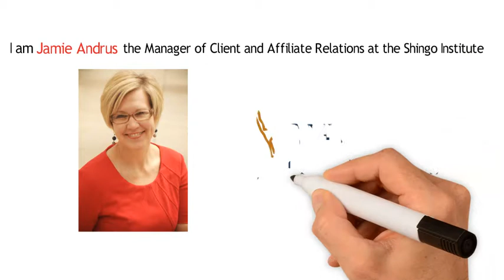Jamie Andrus, Shingo Institute: 2017 Lean People Development Summit